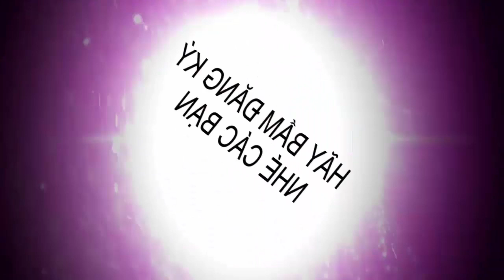Nhã Phương lẻ bóng đi sự kiện khác lạ